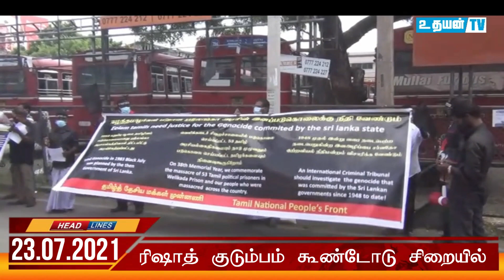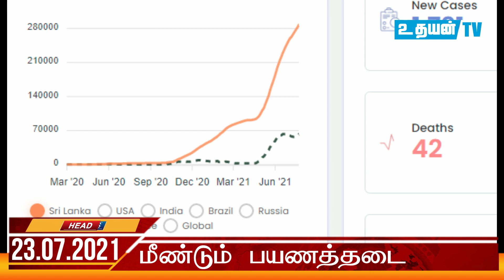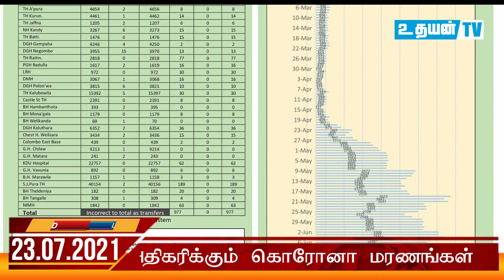நாட்டை முடக்கும் திருமணங்கள் - ரிஷாத் குடும்பம் கூண்டோடு சிறையில் - பால்மா விலையில் மாற்றம்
NEWS

Advertisement